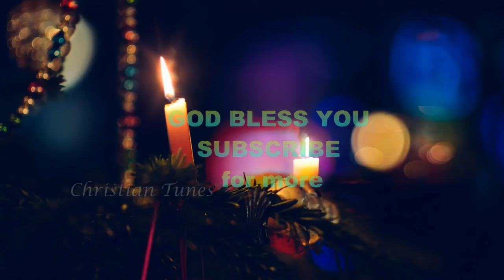Koniyada Tharame Ninnu | Andhra Kraisthava Keerthana | Christmas song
Credits To:
impact zone India
My sincere thanks to :

Lyrics : Sri  Paradesi Panthagani

Composer: Sri .Pranam Kamalakar

sung by: Sudha & Revathi

For Lyrics :
Thank u
***⚠️Copyright : Copyright to respective Originals/Parties.I have no financial interests in spreading the files .I am doing for Art's save only.if one feel offended, kindly contact me then I will remove the file.Buy and use Original Products to support Artists